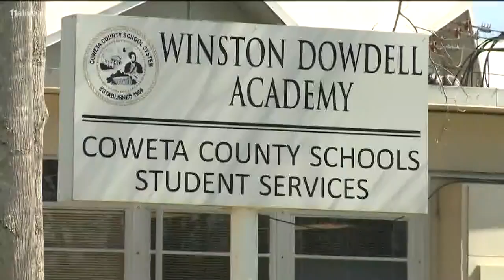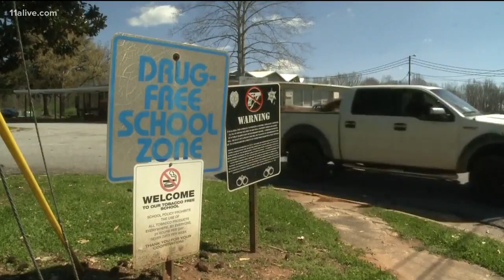Mom says district ignored pleas for help after her son was abused by teacher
The mother says she went to school administrators a year and a half earlier, when she first believed the teacher was assaulting her son, but she says they did nothing.